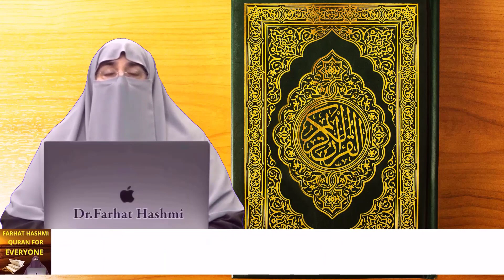Allah Sy Apni Bat Manwane Ka Wazifa | By Dr Farhat Hashmi